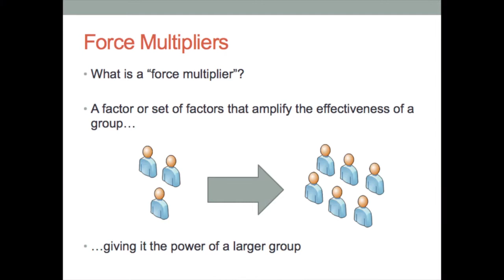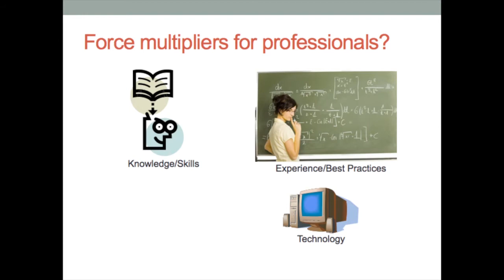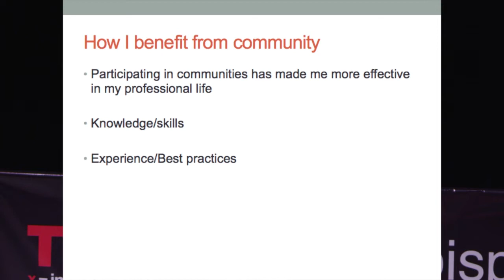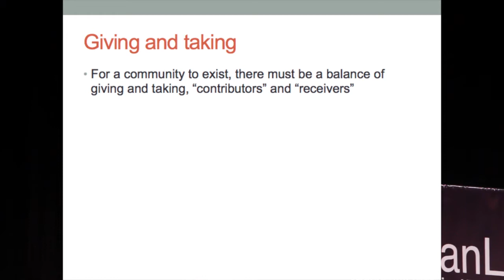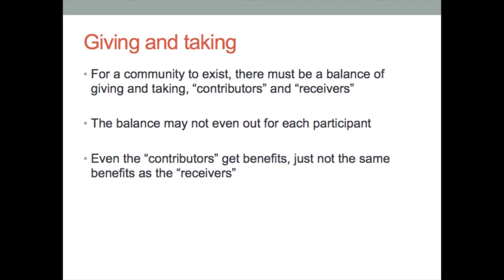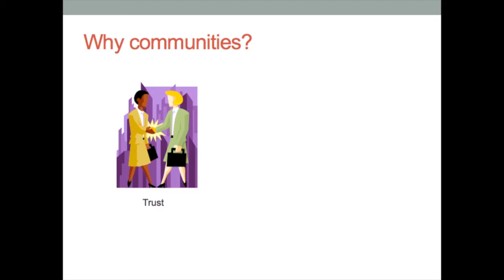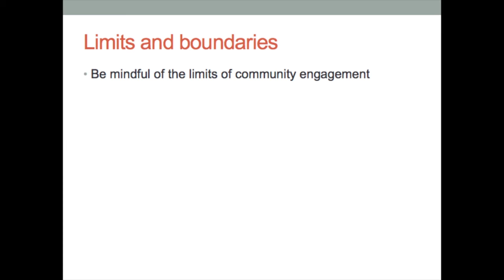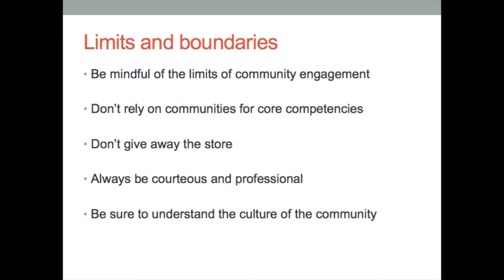Online community as a force multiplier: Patrick Matthews at TEDxSanLuisObispo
A force multiplier is any combinations of attributes that make a particular force or activity more effective. IT consultant and Microsoft Excel MVP Patrick Matthews examines how online communities can be used as force multipliers in modern business. A site administrator for the online technology help community Experts Exchange Matthews helps connect answer seekers with thousands of technology professionals every day to solve problems large and small.